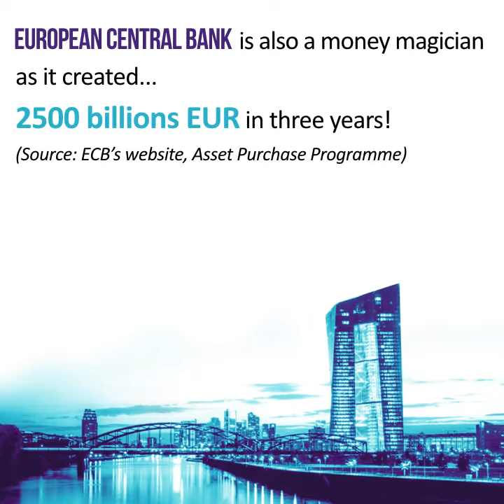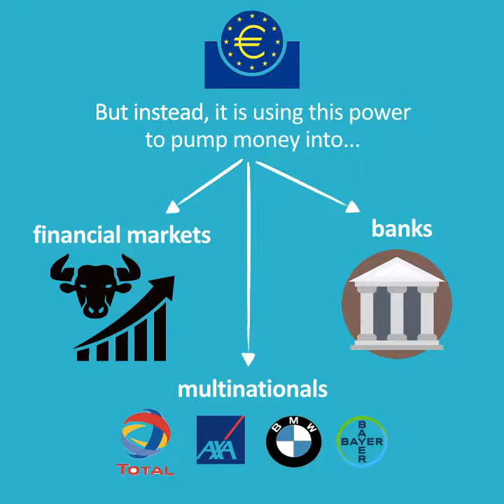French president Macron on magic money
There is ”MAGIC MONEY”...in fact, there are two money magicians.